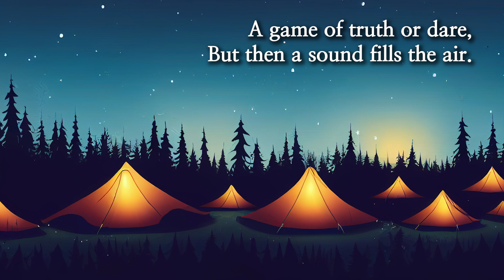The Sleepover nurseryrhymes bedtimestories lullaby aigenerated with CLOVA Dubbing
AI Generated Kids story series, "the TINNIES"

planned and keywords given by @jcob_why
story generated by chatgpt
images generated by midjourney
dubbing generated by clovadubbing
edited by @jcob_why